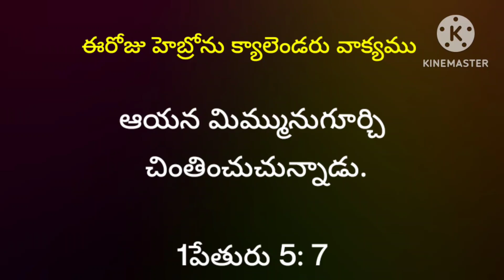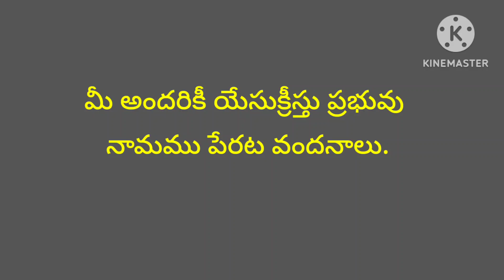February 21, 2023/ఈరోజు హెబ్రోను క్యాలెండరు వాక్యము/Hebron calendar/Morning meditation